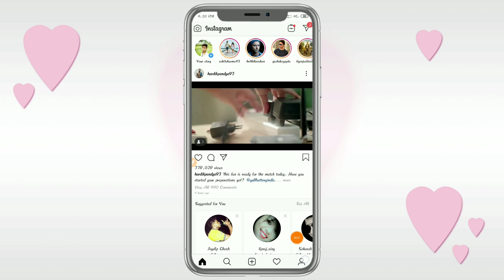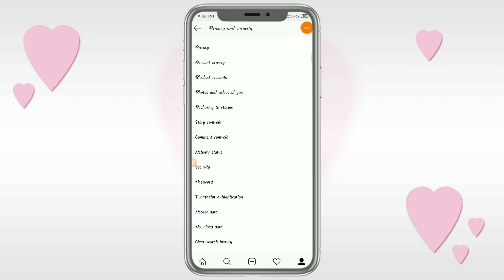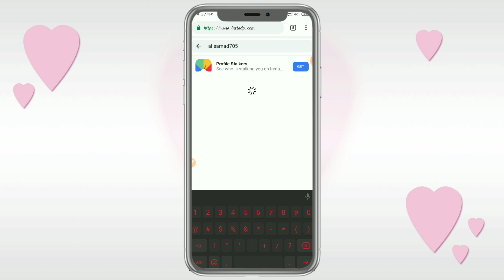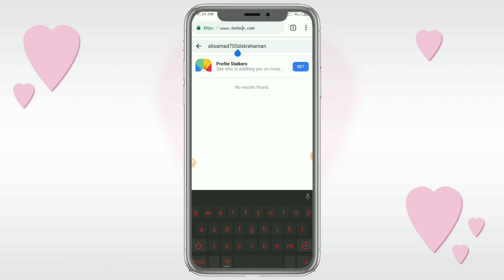How To View instagram Private Account Profile Picture & Download All Posts||ASK Tube||ap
How To View instagram Private Account Profile
Photos & Download  Posts In Mobile||ASK Tube||ap